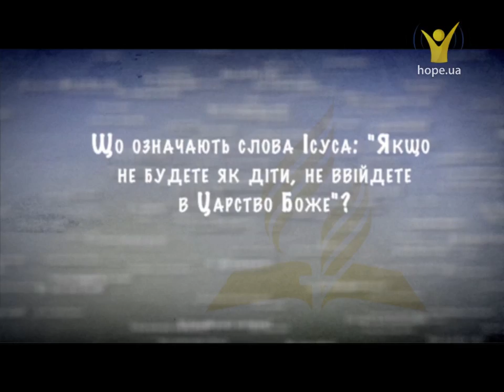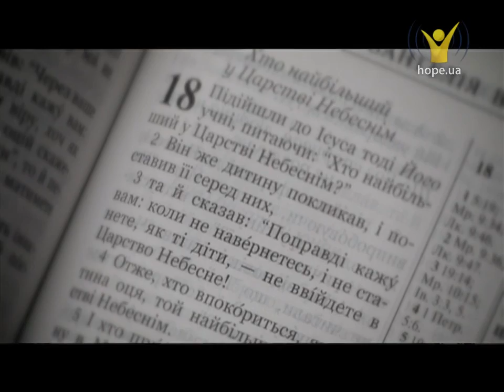Якщо не будете як діти не ввійдете в Царство Боже» | Ваша думка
-  Що означають слова Ісуса: «Якщо не будете як діти, не ввійдете в Царство Боже»?

«Ну ти наївний, як дитина!…»; «Тобі вже не п’ять років, щоб вірити у всілякі казочки!...», — подібними фразами дорослі закликають залишити наївну дитячу довірливість, яка, на їхню думку, робить людину в цьому світі беззахисною і приреченою на невдачі…